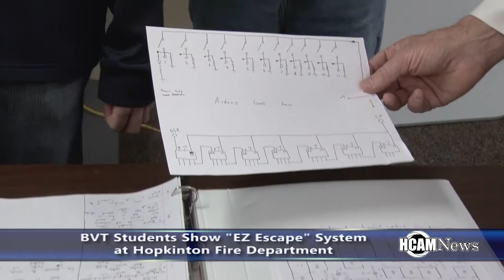BVT Students Show "EZ Escape" System to Hopkinton Fire Department